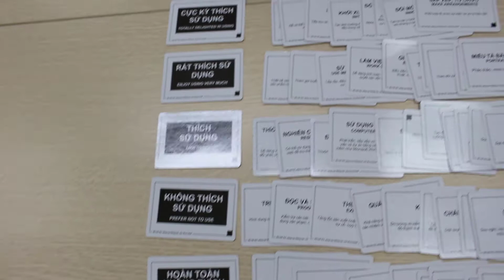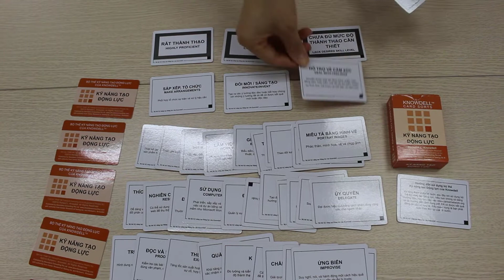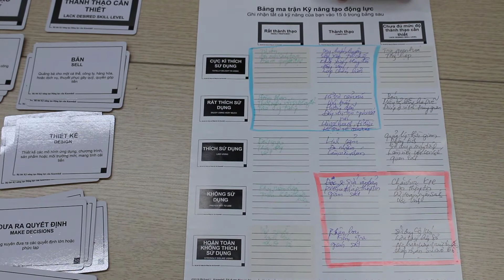Kỹ năng tạo động lực - Cách sử dụng